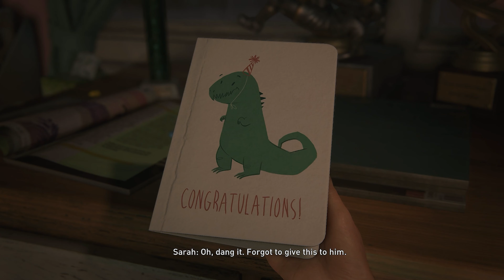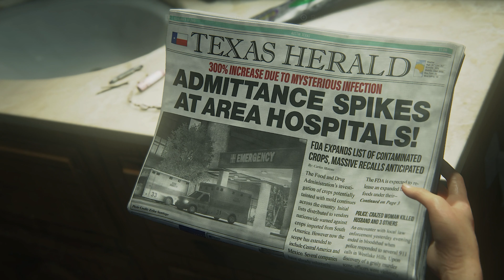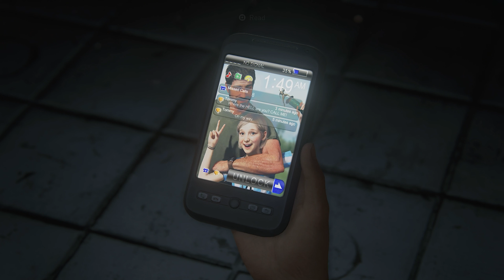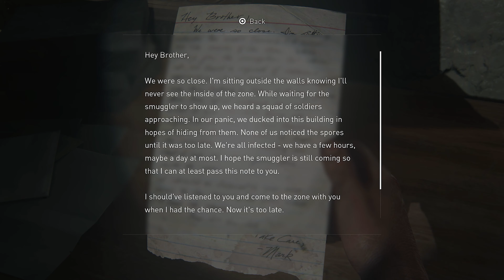The Last Of Us Part l-PS5-Ep1: Just Cargo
The Last Of Us Part l-PS5-Episode 1: Just Cargo

This is an episode of a 11 part playthrough of my own gameplay playing the awesome 'The Last of Us Part I' for the PS5. I hope you enjoy!

Welcome to MDMAX09 which includes: Gaming from all eras with and without commentary! There's also product overviews, my thoughts on things, videography, talking about art and everything in between. There's no set rule of the content posted on this channel. I would love to hear your feedback and know more of what you would like to see!

Thanks again,

- Mikey

The opening song is a "Death, Rebirth, Life - 1986" Remix by Anti-Syne